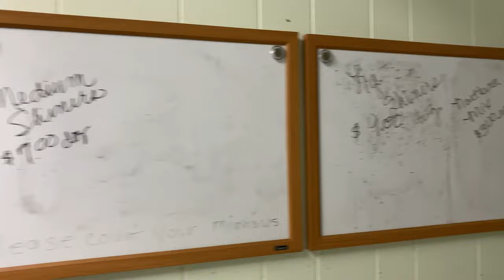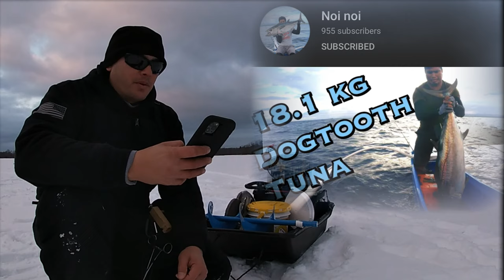PHILIPPINE ANGLERS I YOUTUBERS |SHOUT OUTS I Ice Fishing for Pike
May mga nagtatanong sa specific way ng fishing ko, or kung san ko kinukuha ang mga baits etc, so dito sa video naito ay ilalapag natin ang mga info na yan. Shout out din natin ang mga nagcomment or nagpapashout  sa last video.  Fish on mga Masters

Ice Fishing For PIKE and Time for our SHOUT OUTS from our last ANGLERS & YOUTUBERS of the PHILIPPINES Video ( Link Below)